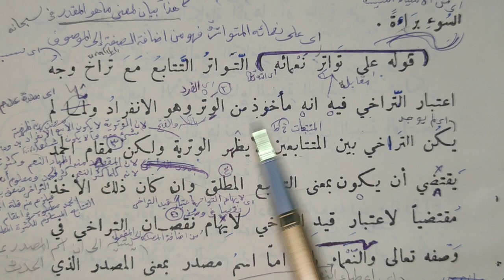Sutur Kitabı 20.ders قوله علي تواتر نعمائه (Murat Çelik Elpasuri)